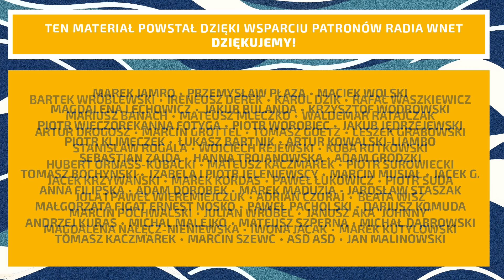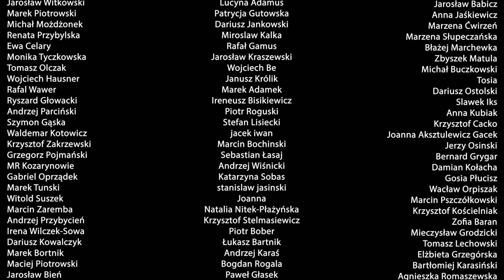Paweł Rakowski: Wojna dla Izraela jest nie do wygrania. Po wojnie Arabowie ponownie zaatakują Żydów